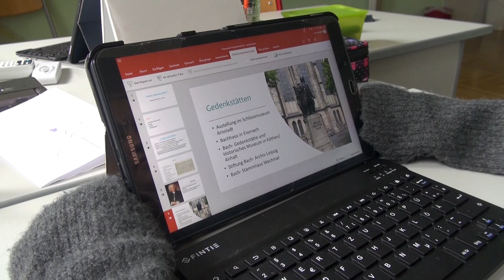INFORMATIK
Mittelschule Hollabrunn
INFORMATIK/DIGITALES LERNEN
Ein zweiter Schwerpunkt unserer Schule ist die digitale Aus-und Fortbildung auf Tablets oder Computer im Informatikunterricht.
Unsere Schülerinnen und Schüler sollen in diesem so schnelllebigen Bereich fit für die weiterführenden Schulen oder ihren Job gemacht werden.